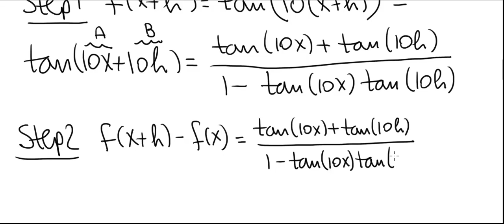Derivative by Definition 28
definition of the derivative